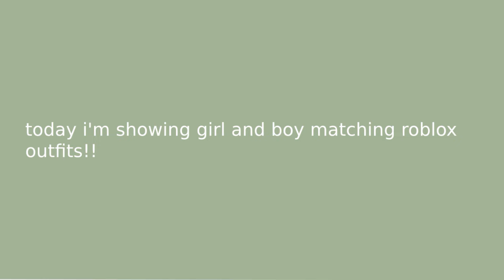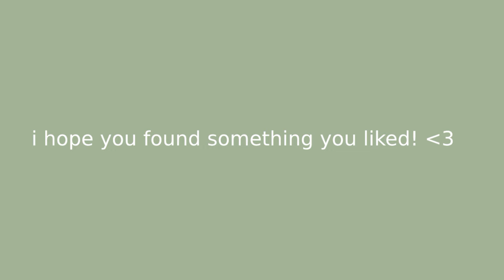MATCHING roblox outfits - girl and boy w/ codes & links | coziivibes ♡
here is GIRL X BOY MATCHING roblox outfits!

hope you enjoyed :) info in description ↷

✧･ﾟ: *✧･ﾟ:*:･ﾟ✧*:･ﾟ✧

✧･ﾟ: *✧･ﾟ:*:･ﾟ✧*:･ﾟ✧

♡ ⌇ tutorial on how to use the outfit codes on bloxburg: make sure you have a cabinet/closet placed down!!・ go to the closet and click ''Customize Character''・ click ''Default Outfit" if you have no other slots ・ click on the shirt or pants tab if you want to use the clothes, for accessories go to the accessories tab!・ after picking a tab, click the button with the plus sign and then paste the code where it says ''enter asset ID'' — IF DONE INCORRECTLY, "WRONG ASSET ID" will pop up, so recheck to prevent mistakes!

・ 18,185

✧･ﾟ: *✧･ﾟ:*:･ﾟ✧*:･ﾟ✧

♡ ⌇ bgm credits

✧･ﾟ: *✧･ﾟ:*:･ﾟ✧*:･ﾟ✧